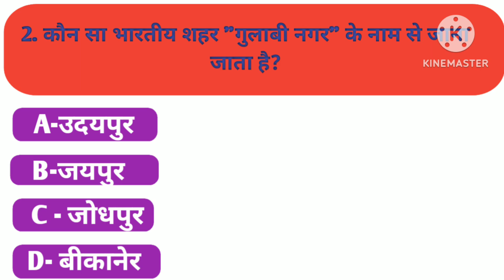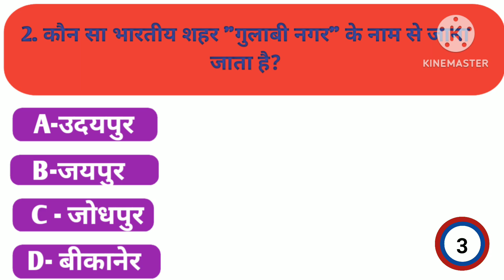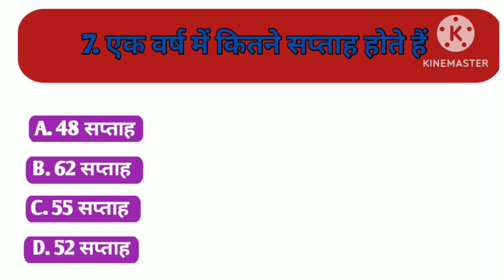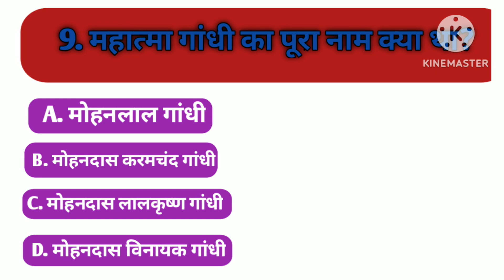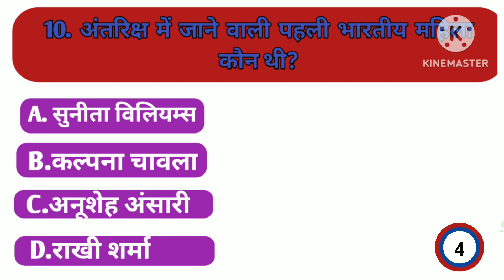GK Quiz || General Knowledge Questions and Answer || GK in Hindi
Hello Friends,   Aj hm leke aye hai GK Questions and Answer

General Knowledge
1.Basic quiz questions
2.General Knowledge
3. Important GK Questions and answer Competitive Exams
4. Eazykid
5. Quiz Test
6.@priyankashahini5093
7. Important gk
8. Quiz test
9. competitive quiz
10. competitive general knowledge
11. GK in Hindi
12. general knowledge quiz
13. quiz questions
14. general knowledge questions
15. gk quiz
16. general knowledge questions with answers
17. gk question in hindi
18. GK Question Answer
19. India GK
20. hindi gk
21. samanya gyan
22. gk questions
23. india gk in hindi
24. 2023 gk questions and answers
25. lucent gk
26. lucent gk
27. lucent gk in hindi video
28. lucent GK in hindi
29. lucent geography in hindi
30. lucent general knowledge